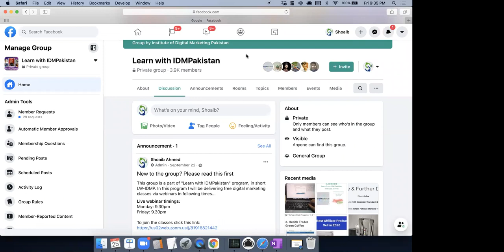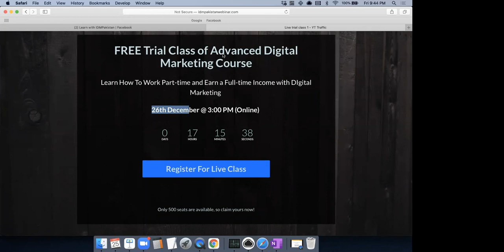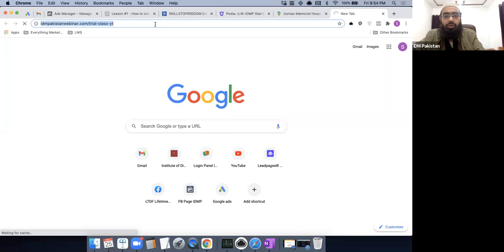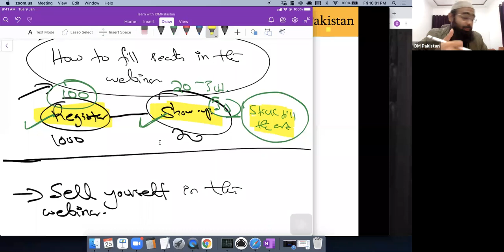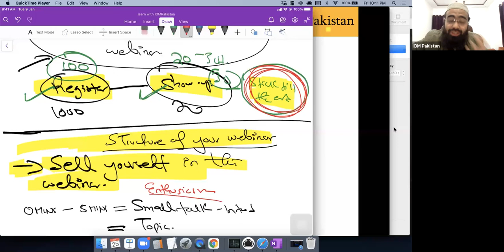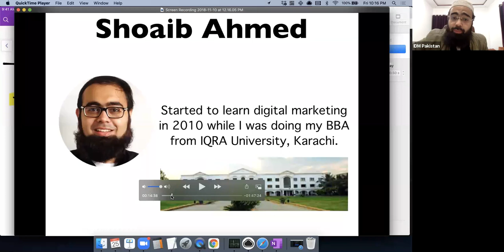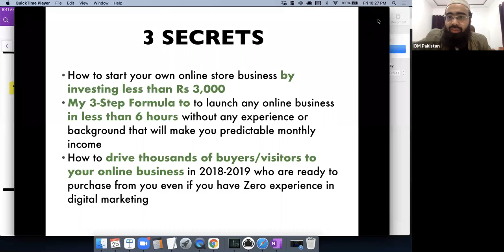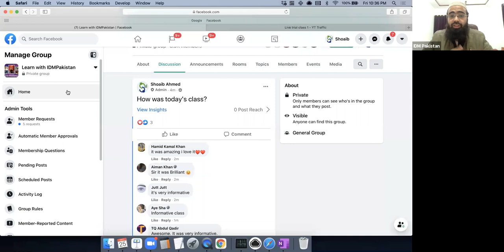(Learn with IDMPakistan) Lesson #10 - How to sell via webinars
These are free webinars conducted by Shoaib Ahmed under the platform of

2 free weekly classes are conducted every week on Monday and Friday at 9.30pm.